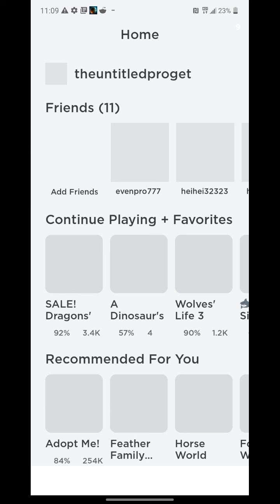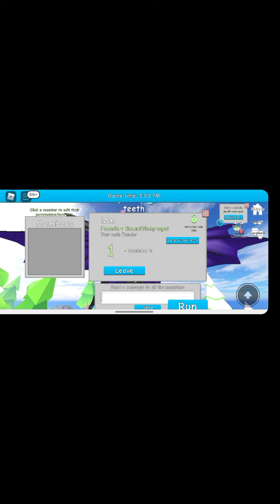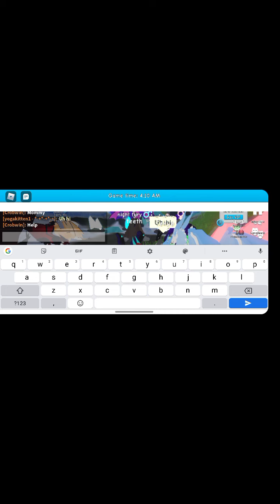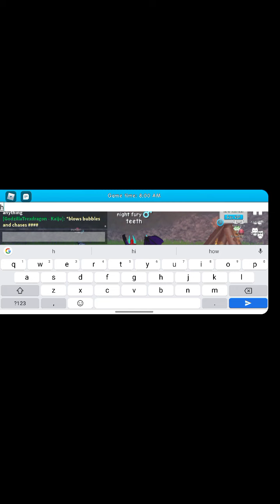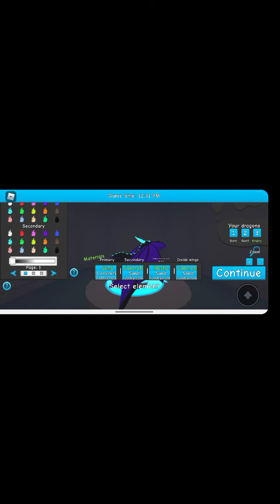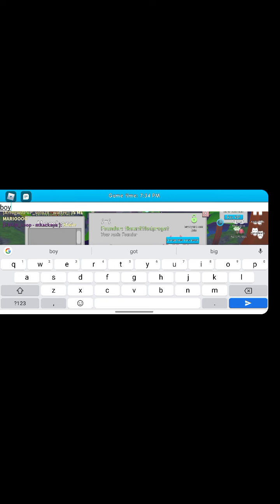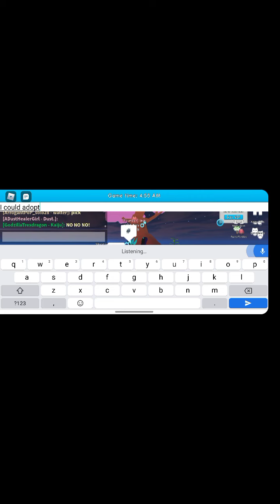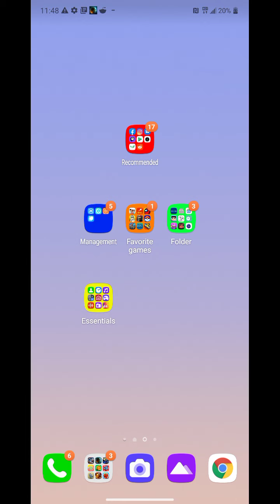Dragon life clan løœ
Draaaagonns!